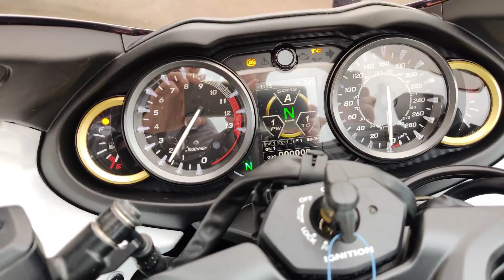India's First New Suzuki Hayabusa 2021 || Loud Exhaust 😍 🔥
hayabusa Suzuki hayabusa2021 India's First New Suzuki Hayabusa 2021 || Loud Exhaust 😍